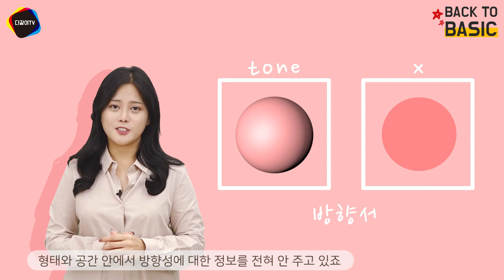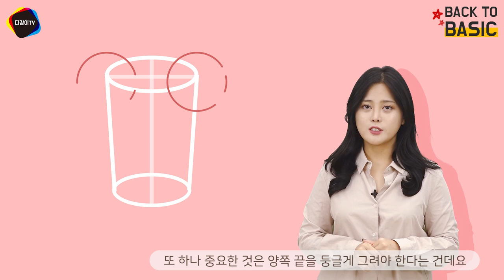은혜쌤의 BACK TO BASIC!! 3강_두 번째 에피소드 기본 도형 구조에 대해 알아보자~ - 기초로 다시 돌아가보는 강의!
저번 강의 잘 보고 오셨나요?
은혜쌤과 함께 기초로 돌아가 살펴보는 강의!
두 번째 에피소드~ 기본 도형 구조에 대해 알아보자!
BACK TO BASIC 2강 입니다:)